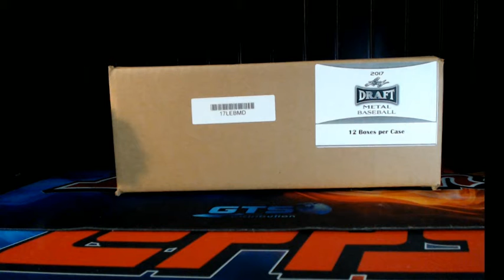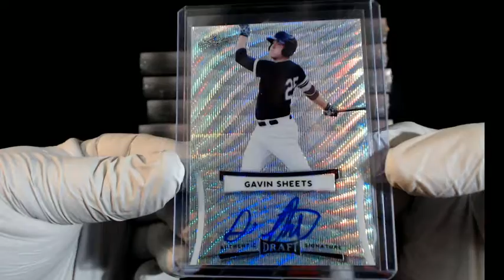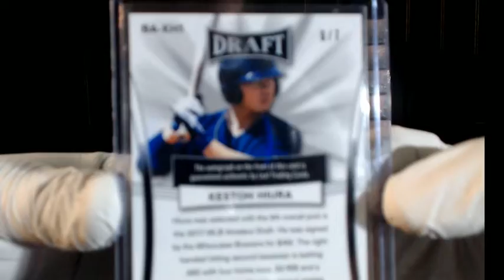PERSONAL FOR JASONMEAT OF 2017 LEAF METAL DRAFT